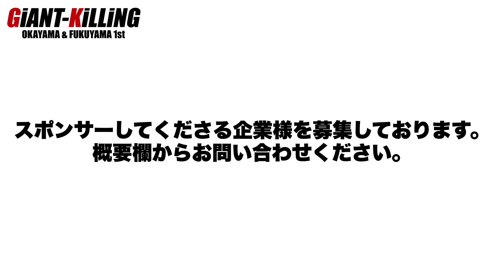【岡山】岡山1分最強決定戦に成清出陣！！！！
【れいじ】